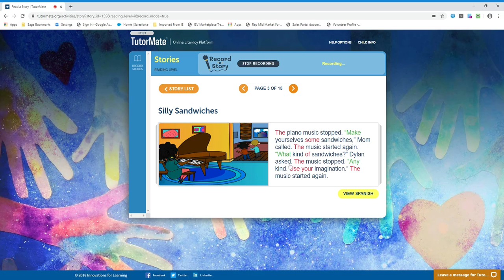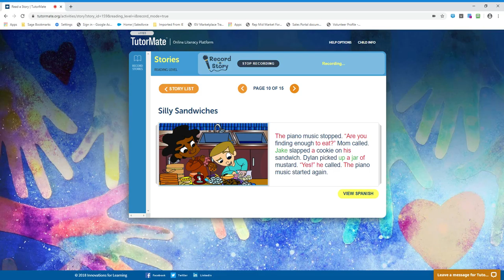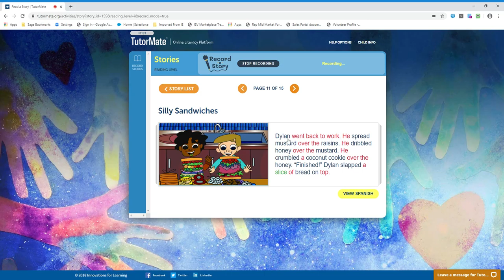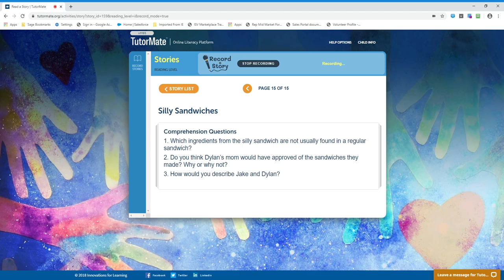Silly Sandwiches | Broward | PARK RIDGE ELEMENTARY | BROWN | JASON | Sage - Irvine | Lani